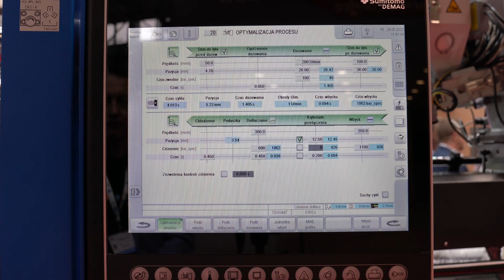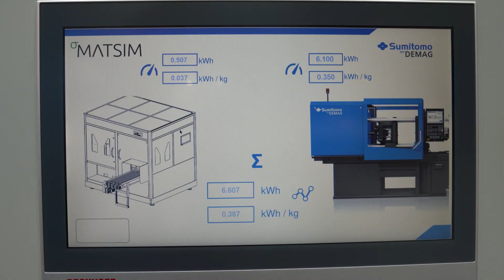Sumitomo (SHI) Demag na targach Plastpol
Na targach Plastpol 2023 japoński producent wtryskarek Sumitomo (SHI) Demag zaprezentował dwa gniazda produkcyjne, w tym jedno powstałe w wyniku współpracy z polskimi partnerami.

00:19 Martin Bajk
01:38 Piotr Kasprzak